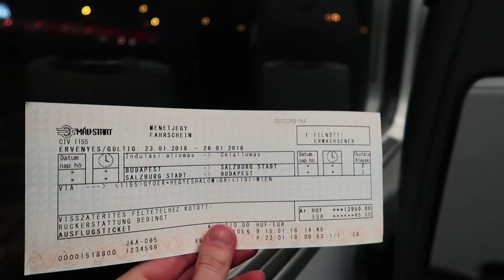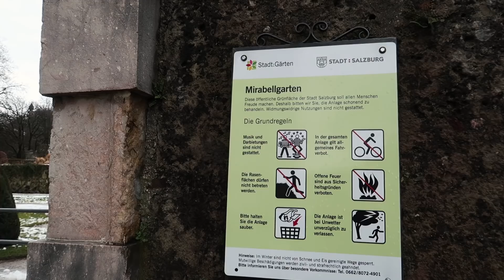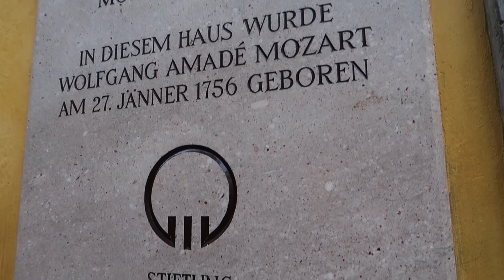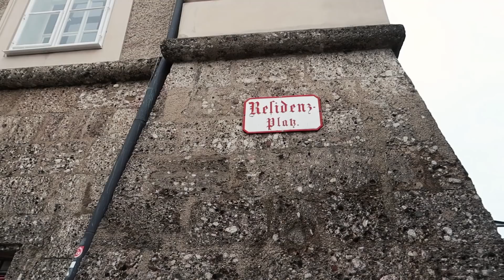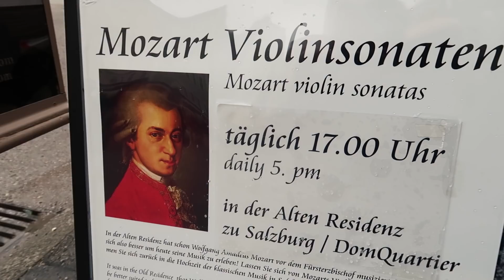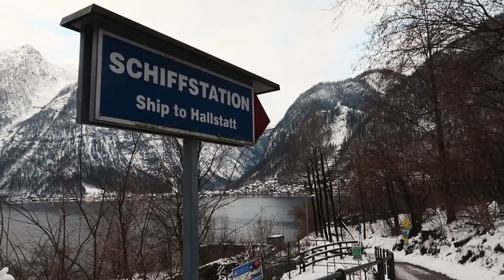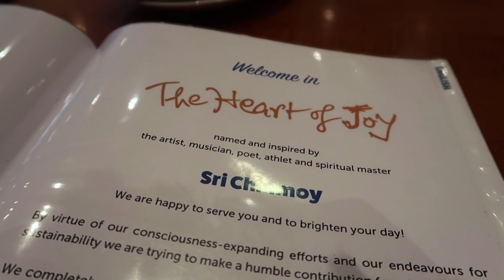HALLSTATT & Salzburg Mozarttal | Herczeg Hajni Vlog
L E V E L E Z É S
* Ide címezheted (NE ajánlva):
Herczeg Hajnalka - Star Network MCN Kft
1464 Budapest Pf.: 1380

* Ha csomagot szeretnél küldeni, azt pedig ide címezd:
1053 Budapest Veres Pálné utca 9. 2. em 1-es ajtó

K A P C S O L A T

F E L S Z E R E L É S
* Canon 700D
* Canon 50mm f/1.8 objektív
* Zoom H1 hangrögzítő
* Canon G7X mark II
* Adobe Premier Pro CC 2017 szerkesztőprogram